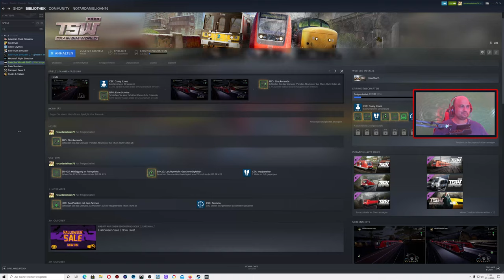SCHWELM - WUPPERTAL - LANGERFELD - Deutsch-Rumänisch-Train Sim World®: Rhein-Ruhr Osten: Wuppertal